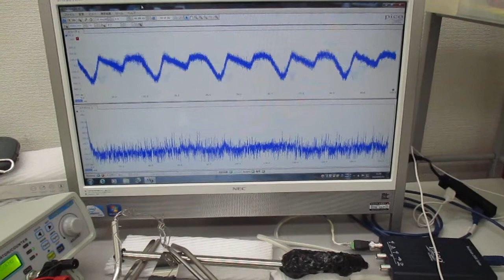新しい超音波伝搬用具を利用した超音波制御実験